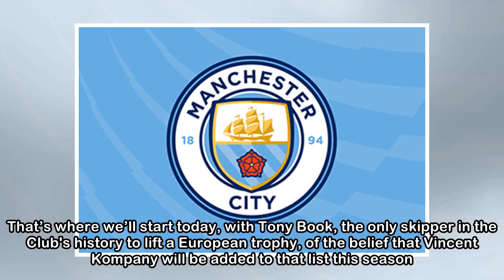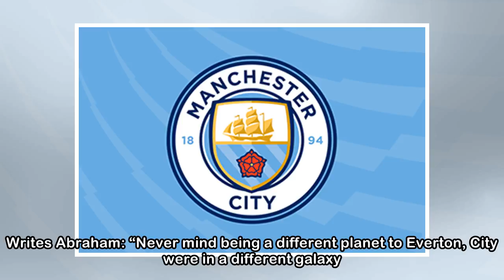Media Watch | Legend tips City for Champions League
There’s reaction to Saturday’s impressive win over Everton, while a former captain is predicting the Blues will win the Champions League in May. That’s where we’ll start today, with Tony Book, the onl...